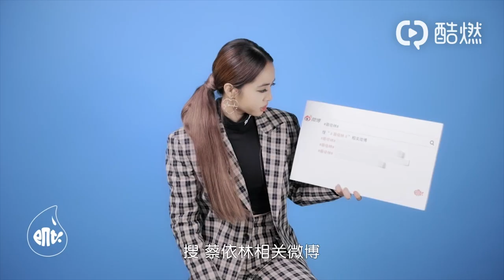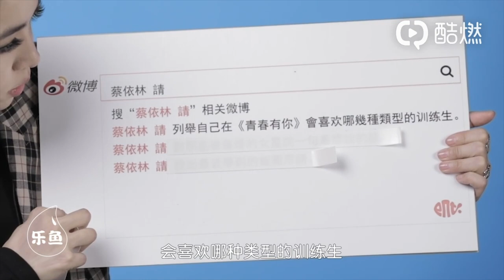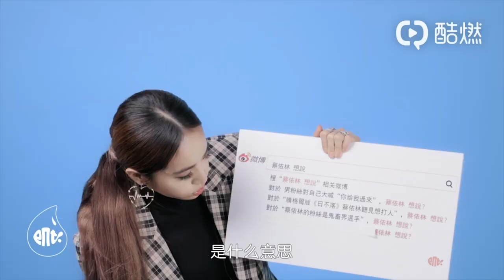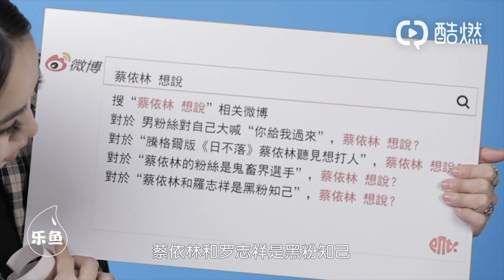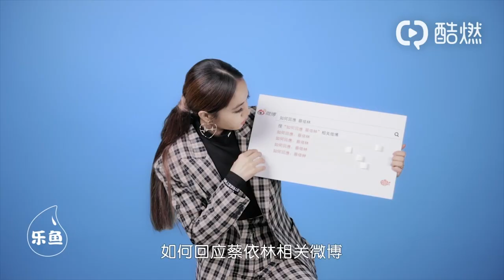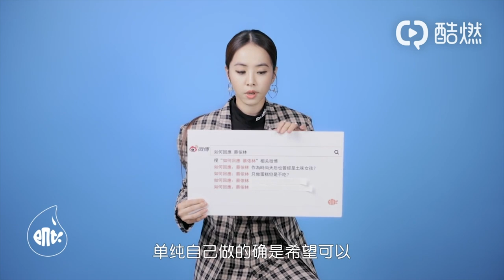網問為什麼又哭了？ 蔡依林驚爆「羅志祥結婚」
THEEntertainment｜與你共享最炸娛樂

版權聲明：THE Entertainment未擁有此音樂版權，純屬分享。懇請聽友支持正版音樂。若版權方認為該影片有侵權一事，請與本頻道聯繫，收到通知後將立即刪除。